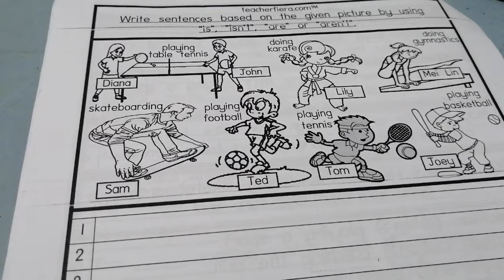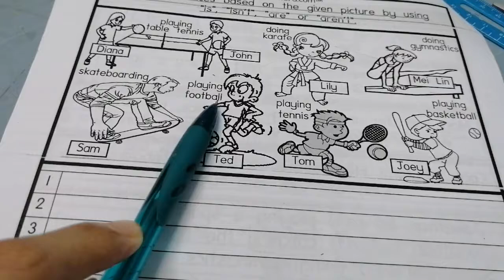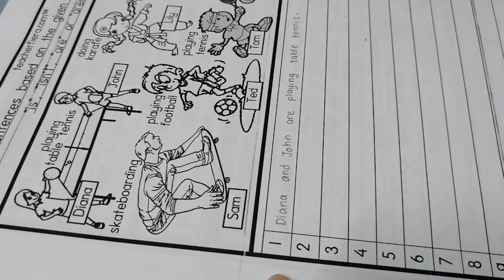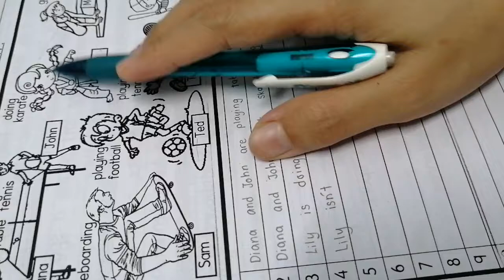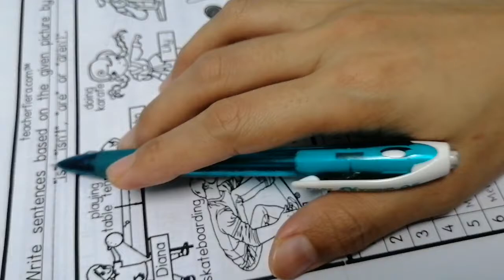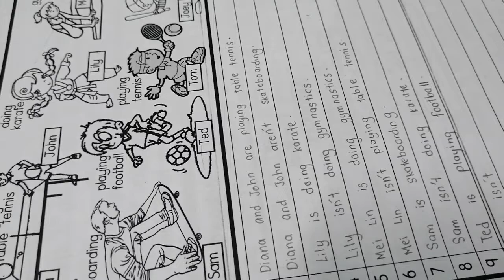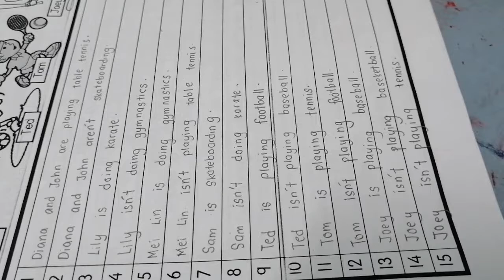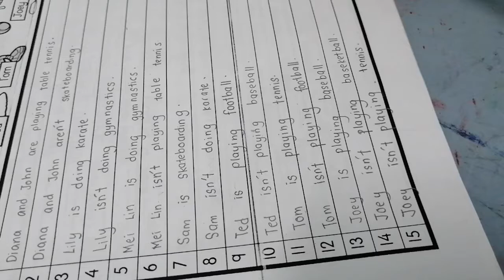Get smart plus 3. Let's write